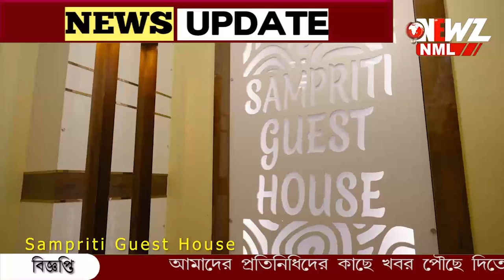বনগাঁর বিভিন্ন পূজা মন্ডপের নিরাপত্তা খতিয়ে দেখল পুলিশ।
বনগাঁর বিভিন্ন পূজা মন্ডপের নিরাপত্তা খতিয়ে দেখল পুলিশ। দমকল দপ্তরের কর্তাদের সাথে নিয়ে এদিন বিভিন্ন পূজা মন্ডপ খতিয়ে দেখেন তারা।